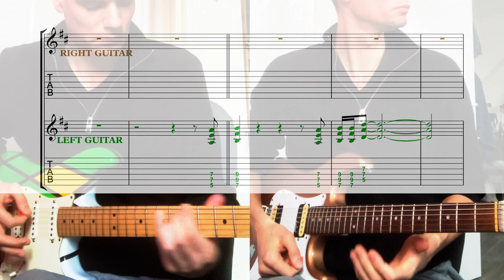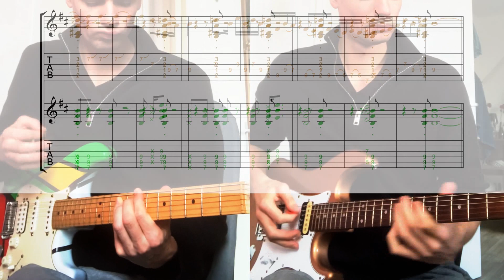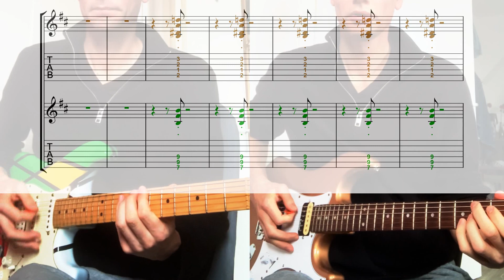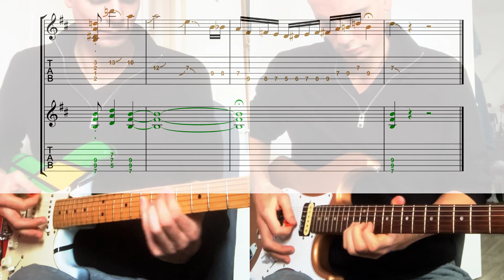Black Betty - TABS - 2 guitar playalong / cover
A lot of time and effort has been spent to make these video's. I will continue uploading free stuff.

Hi there, I'm Haldor from the Netherlands. I play various instruments, and I want to share with you my arrangements and musical ideas.

Different styles, different arrangements. From classical to jazz, from funk to rock.